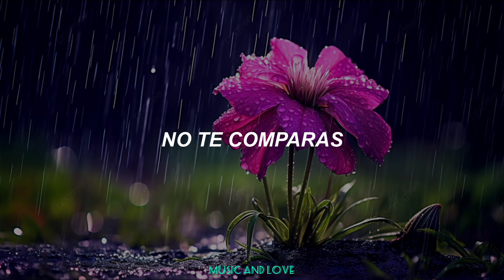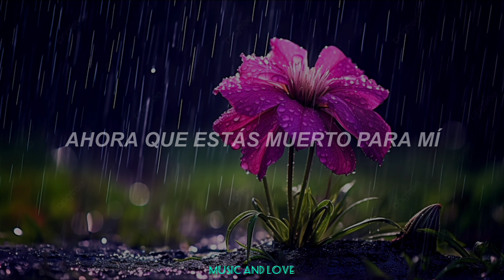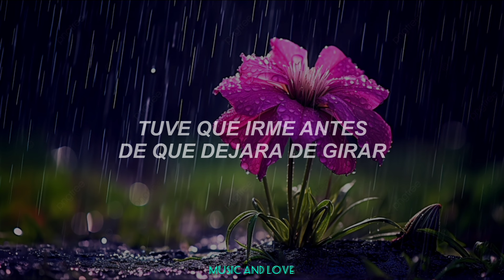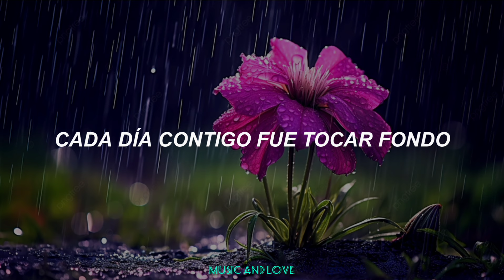Gwen Stefani - Somebody Else's (Sub. Español)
Gwen Stefani - Somebody Else's (Subtitulos en Español)
Gwen Stefani - Somebody Else's (Traducción en Español)
Gwen Stefani - Somebody Else's (Letra en español // Traducida)